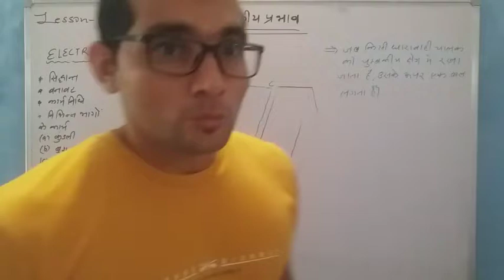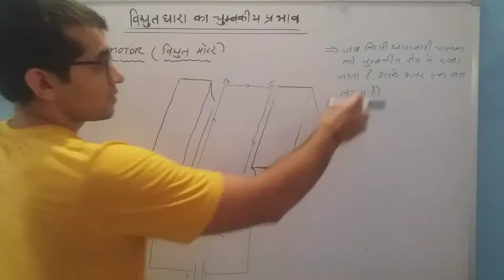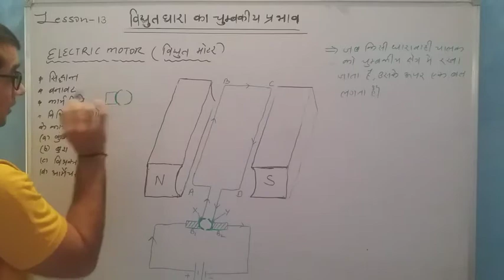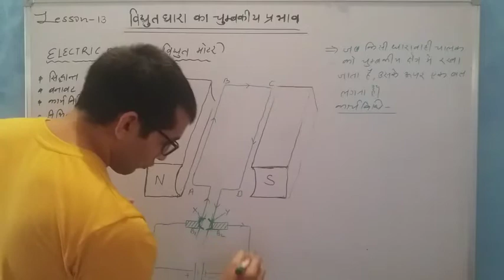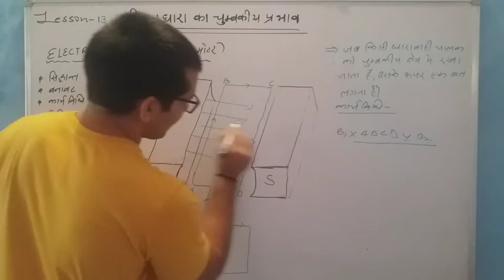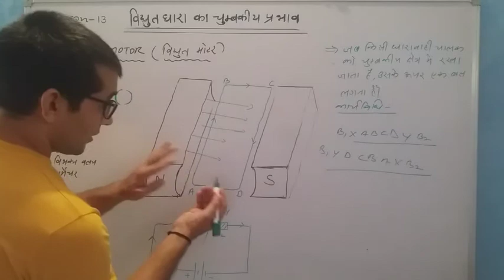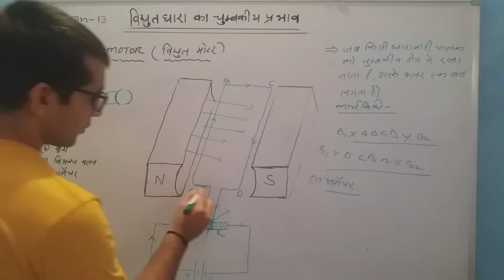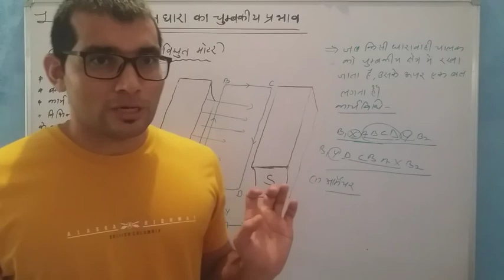CBSE. CLASS 10 SCIENCE. LESSON 13 MAGNETIC EFFECT OF ELECTRIC CURRENT. ELECTRIC MOTOR.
You will learn principle, construction and working of electric motor. You will learn about functions of different part of electric motor.